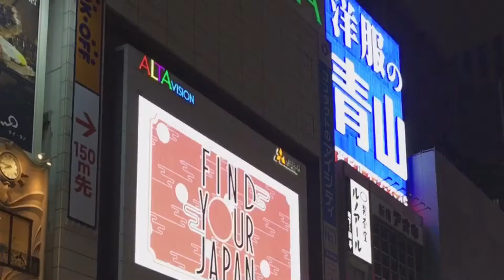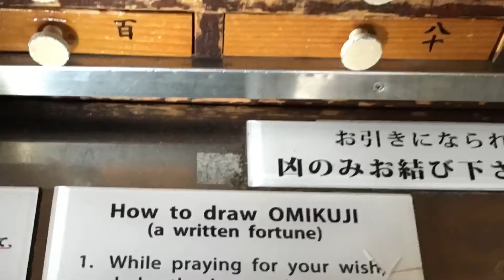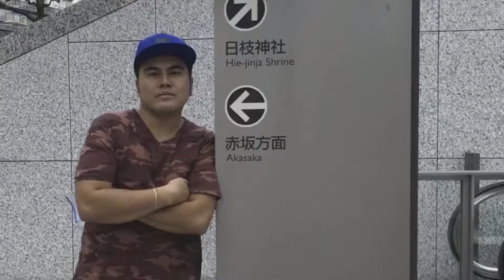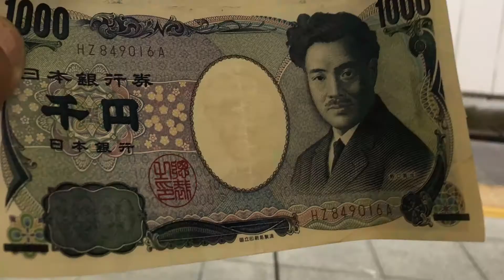Trip to Japan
See the beauty of Japan